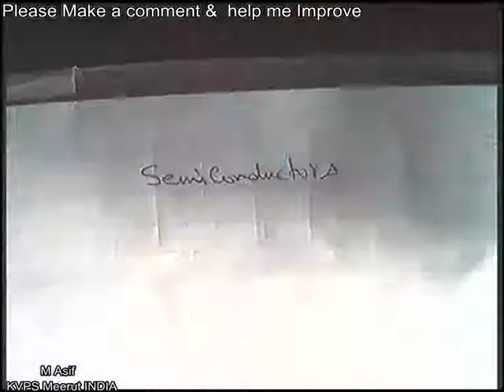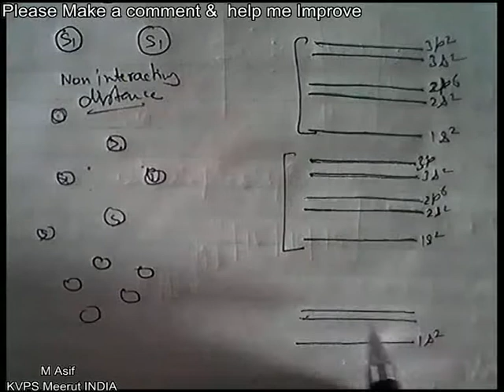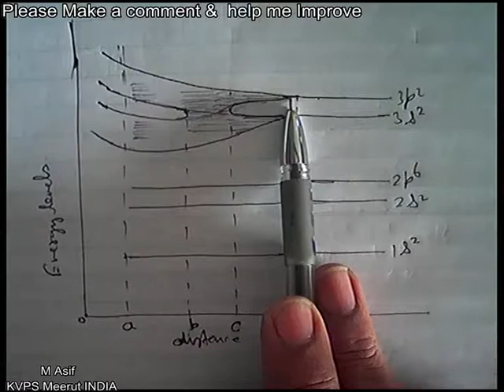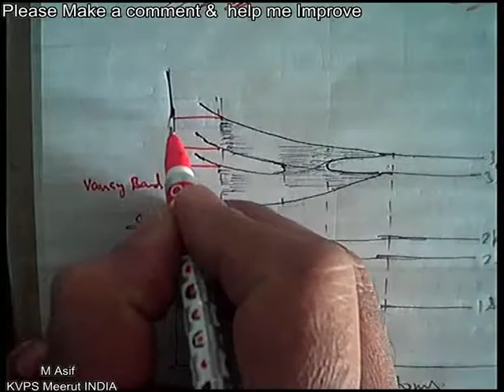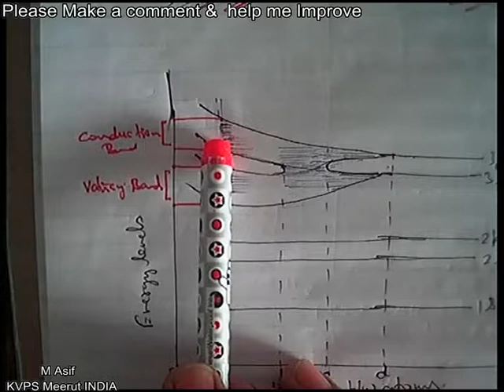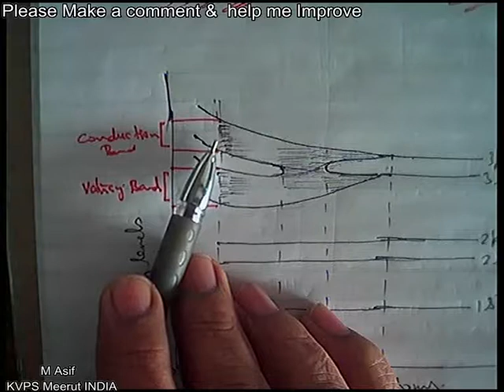Energy Band Theory of Semiconductors